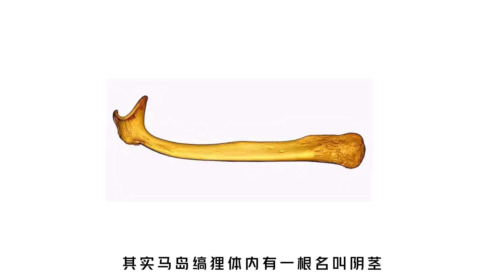交配時間長達八小時，馬島縓狸為何如此持久？他們是怎麼做到的？【趣普聞新】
有趣的科普🗿
新穎的感悟🎊